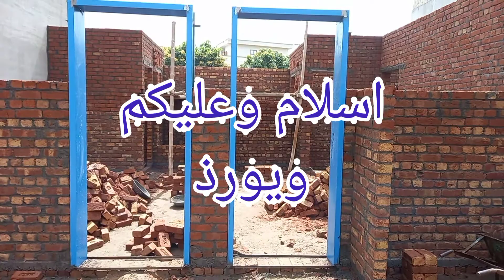part# 3 10 Marla House Complete Information